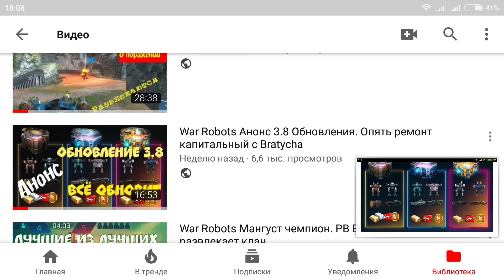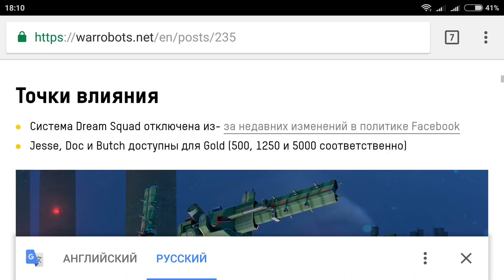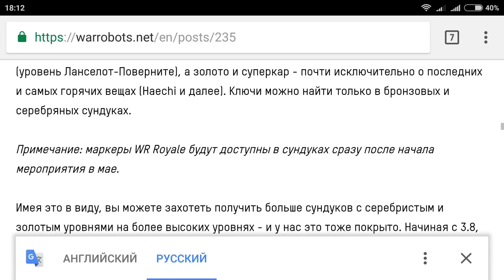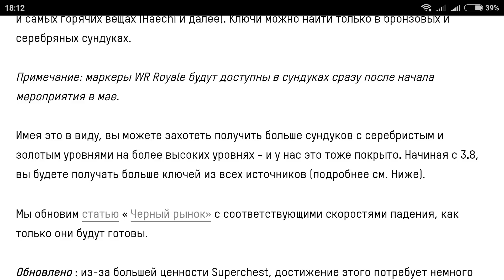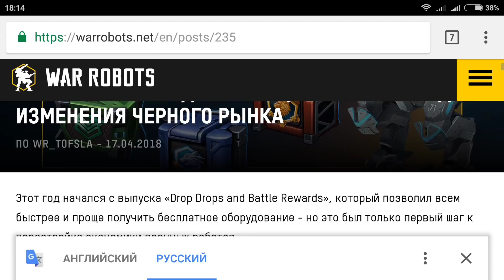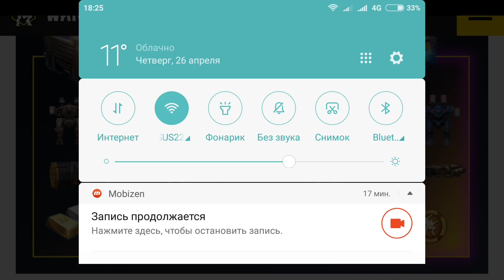War Robots А ОБНОВЛЕНИЕ то, не настоящее у Bratycha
0 р из 30 000 р в копилке у автора для работы над каналом.

Номер счета : Рубль 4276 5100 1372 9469
Номер счета : Доллар 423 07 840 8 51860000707